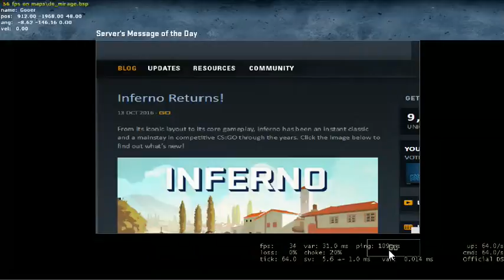Let's Play Counter-Strike: Global Offensive Community LIVE Stream | Day 2 Part 3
Watch me play community and competitive matches after a 4 month break from Counter-Strike: Global Offensive Community.